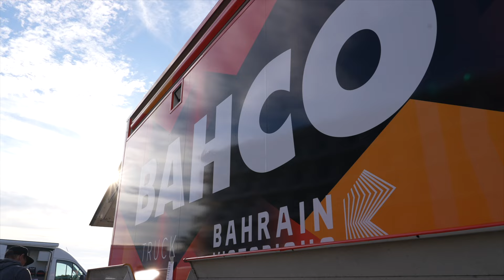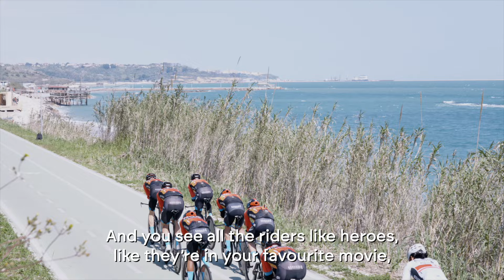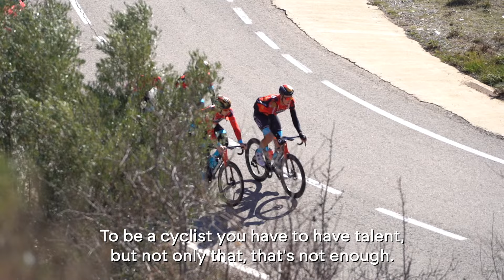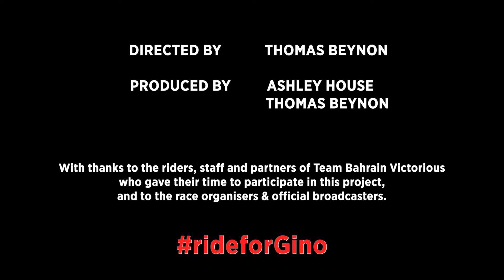2BVictorious - episode 1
It’s the first episode of our in-house TBV TV show, ‘To Be Victorious’, a behind the scenes look at the 2023 season for the team.
In Episode 1, we go through the first part of the year, from the @tourdownunder  to Liège-Bastogne-Liège , through Saudi Tour, @vueltandalucia , Flèche Wallonne, @kuurnebrusselkuurne5875, and more.

Watch riders and staff in footage never seen before, get up close and personal with previously untold stories, and re-live the highs and the lows of Bahrain Victorious’ year, through in depth interviews and the thrills & spills of new race content.

Featuring, Matej Mohorič, Santiago Buitrago, Pello Bilbao, Fred Wright, Jonathan Milan, Mikel Landa, Gino Mäder, Damiano Caruso, Wout Poels Yukiya Arashiro... and all the 2023 TBV team, whether you’re a fan of the team, of cycling, of sport, or just of life itself, this series will make you laugh, gasp, cry, jump for joy, and keep you on the edge of your seat…